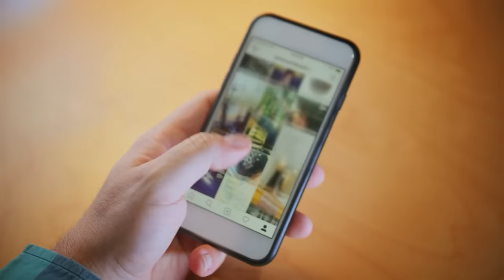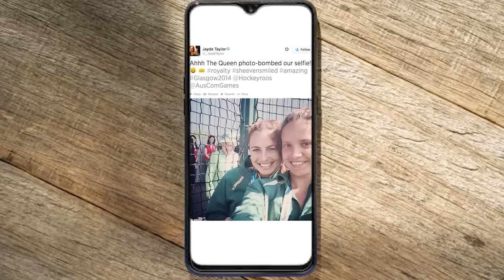The Strangest Queen Moments From 70 Years in Office